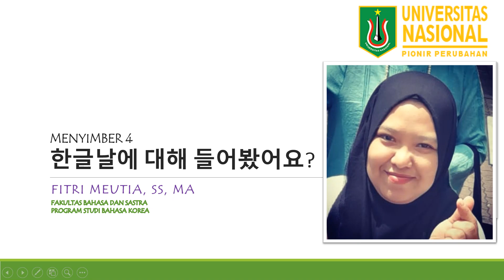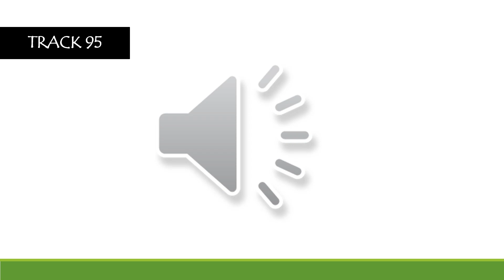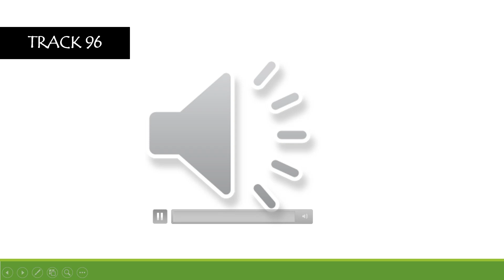MENYIBER 4_PERTEMUAN MINGGU 11 23062022 한글날에 대해 들어봤어요 듣고 말하기